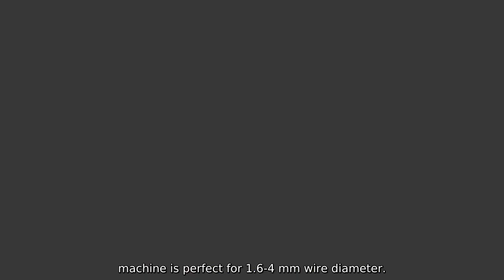Easy to Operate Machine Manufacturer: Find Top Quality Equipment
Easy to Operate Machine Manufacturer: Find Top Quality Equipment Welcome to Gezhige Wholesale Hexagonal Mesh Machine Factory in China. Our easy-operate gabion mesh making and cutting machine is perfect for 1.6-4 mm wire diameter.